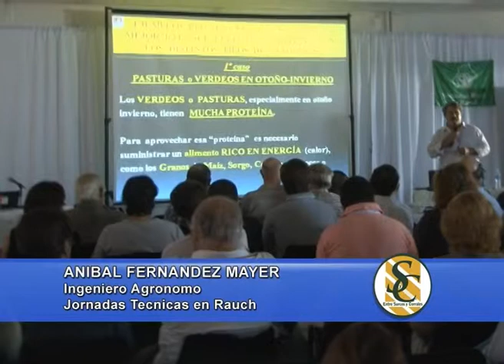ANIBAL FERNANDEZ MAYER - Ingeniero Agronomo - Parte 2